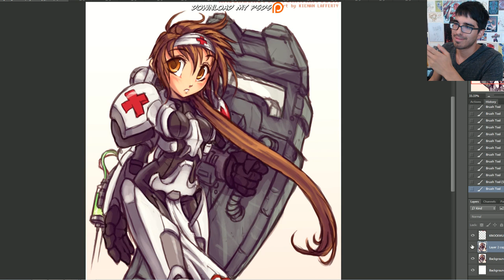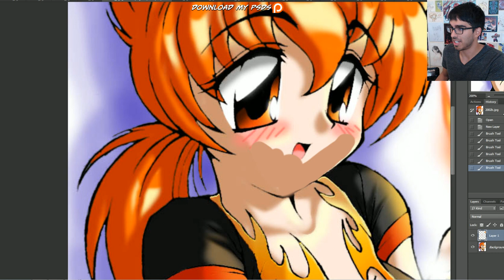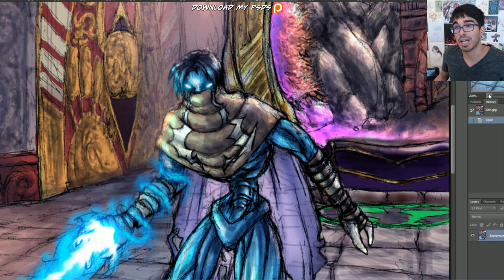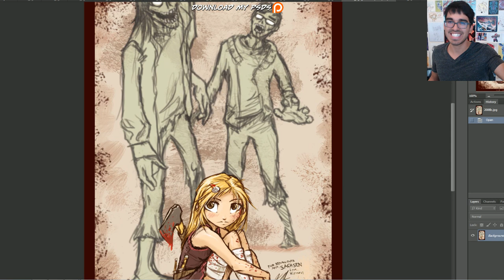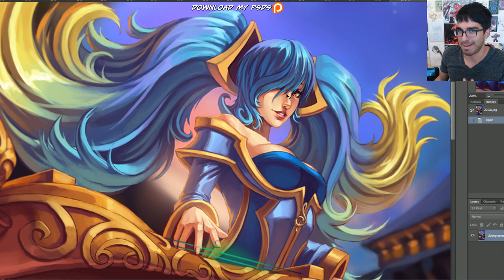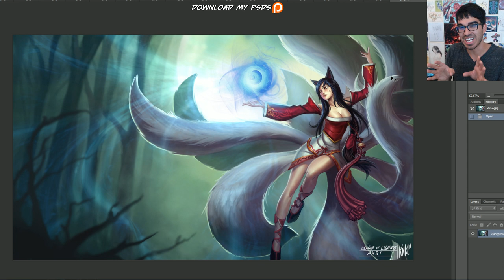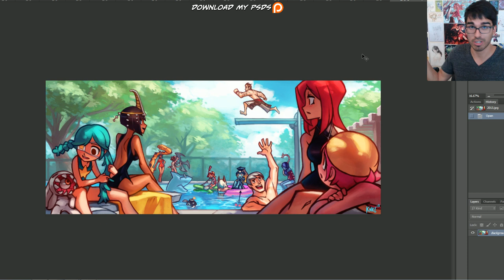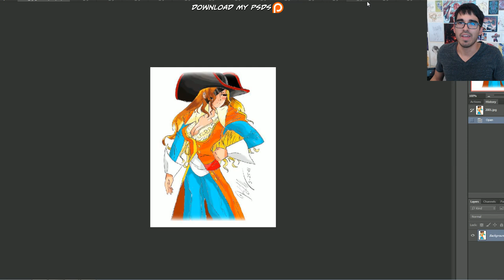KNKL SHOW 259: My PROGRESS in Art!